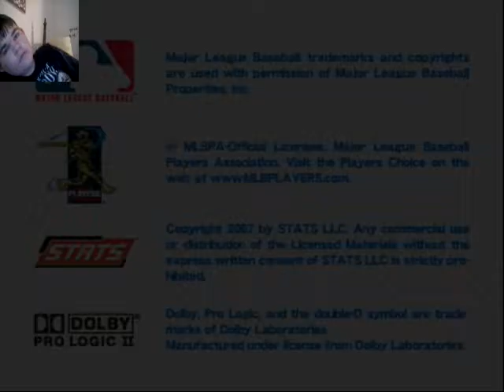i wont stop until abba beats the game|MLB Power Pros 2007 part 3